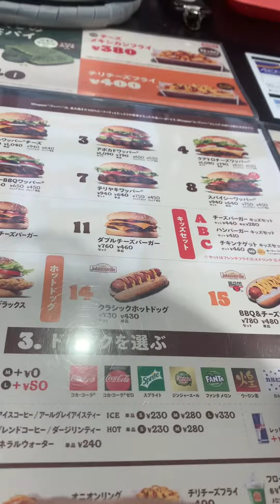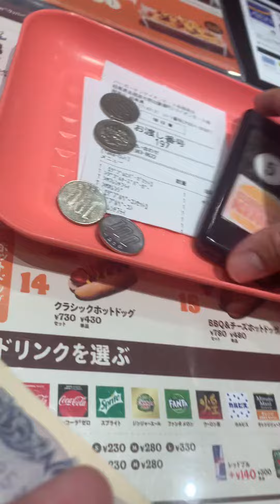aeon mall: burgerking kakamigahara